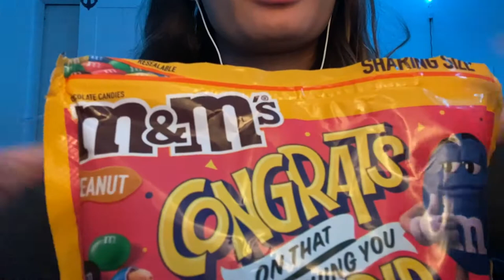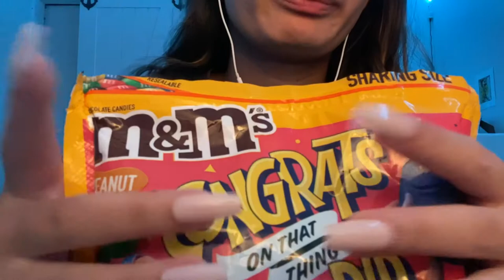ASMR LoFi Crinkles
Helloooo everyone! Today I have a prerecorded crinkly sounds video. A majority of these items produce nice and soft crinkle sounds. I never thought I would get aaannnyyy subs on this account, but there are almost 40 of you! Thank you all for your support.